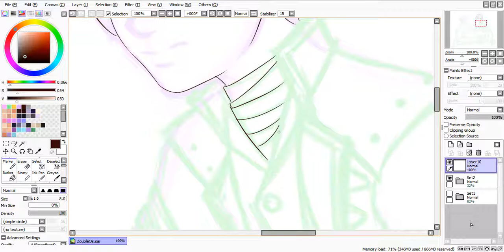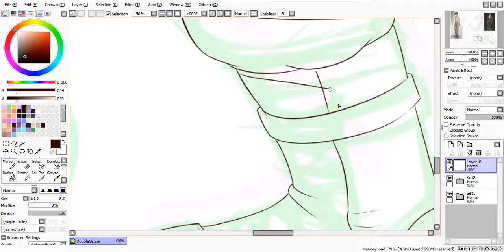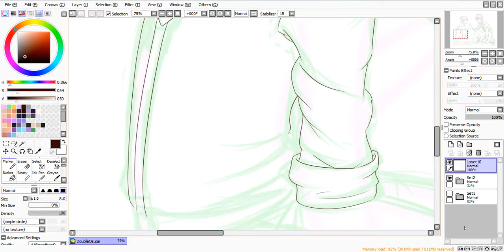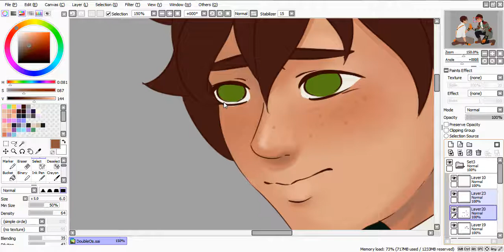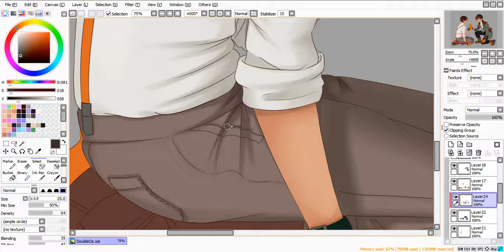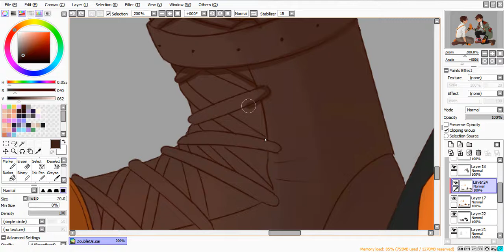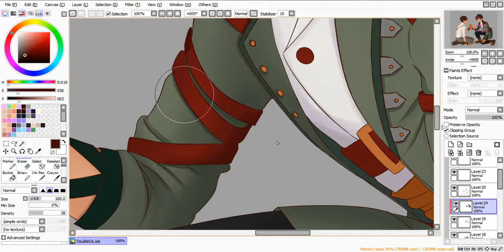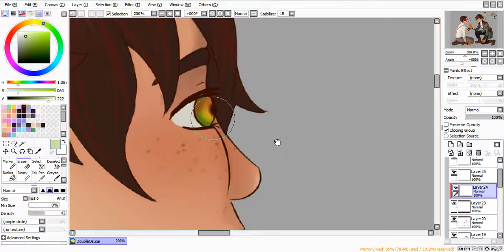[Speedpaint] RWBY- Oscar Pine Vol. 7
Merry Christmas! I wasn't planning on uploading this for Christmas eve but here we are. Volume 7's a mess of emotions and I give you more of it to think about!

Oscar best boy, Ozpin please come back, Qrow's a better man, and Ironwood needs a hug and therapy, and all that.

Edited audio is from Volume 4 and Volume 7, respectively.

~Songs Used~
RWBY Soundtrack Vol. 4- Ooozzzpppiiinnn!!! (Score)
RWBY Vol. 2- Time to Say Goodbye
RWBY Vol. 5- The Triumph
RWBY Vol. 4- Let's Just Live